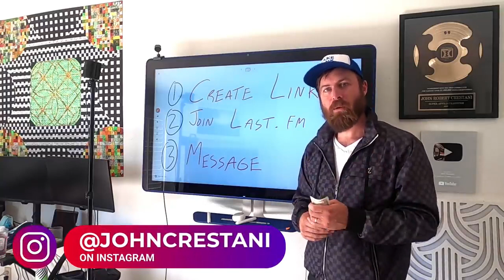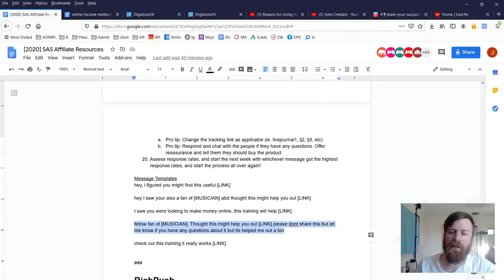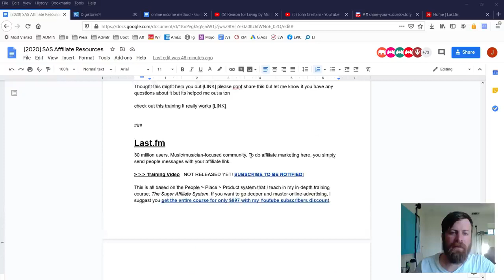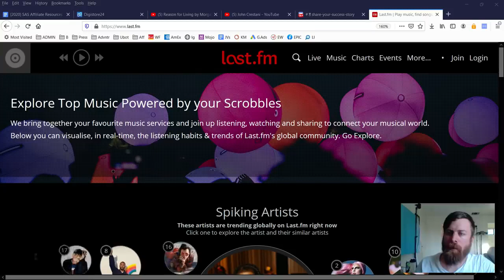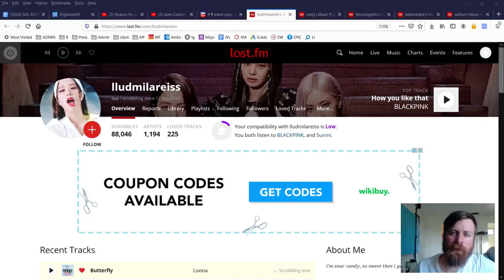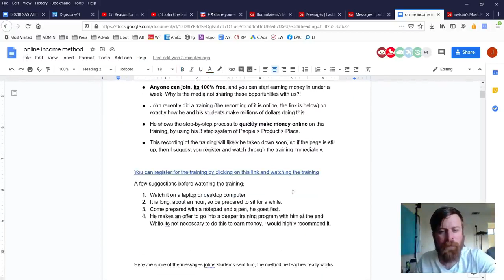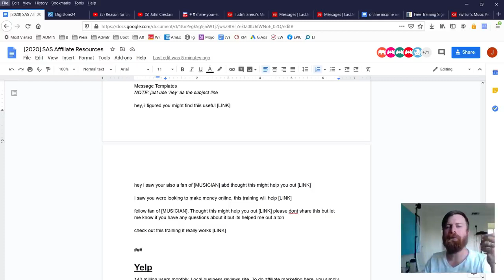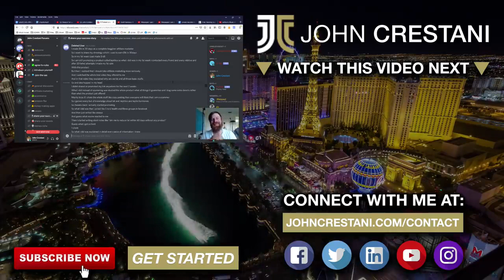HOW TO MAKE $558 A WEEK WITH LAST FM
Music-streaming service Last.fm is now paying unsigned artists royalties for every song played on its service.

 Since the company announced the program last January, 170,000 70,000 artists and small music labels have signed up for it and uploaded 450,000 tracks.

Overall, Last.fm is a great service and it's definitely worth using for music lovers.

this is why last FM is now an ATM.

Stay with me till the end of the video.